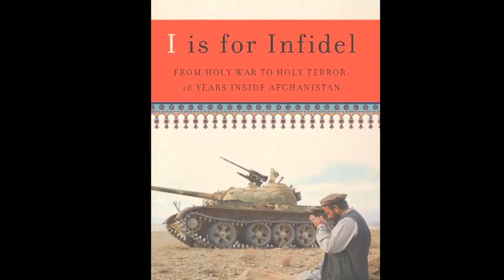OPC Video Memoir: Kathy Gannon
Kathy Gannon, Special Regional Correspondent for Afghanistan and Pakistan for the Associated Press, speaks about her career as a journalist. She was working with Pulitzer Prize winning AP photojournalist Anja Niedringhaus when they were shot in Afghanistan while covering the upcoming elections.  Anja Niedringhaus was killed and Kathy Gannon was seriously wounded.
Kathy Gannon is the author of "I is for Infidel: From Holy War to Holy Terror; 18 Years Inside Afghanistan".  She is interviewed by Ellen Nimmons, Assistant International Editor for the Associated Press.